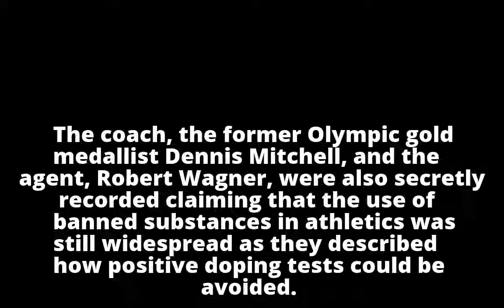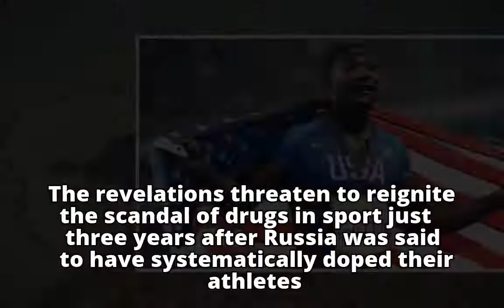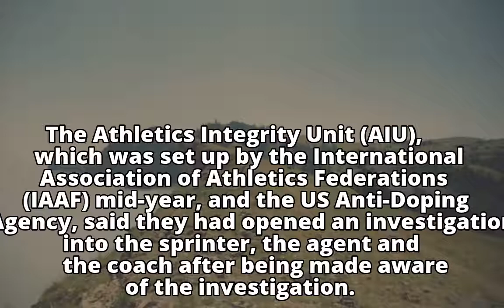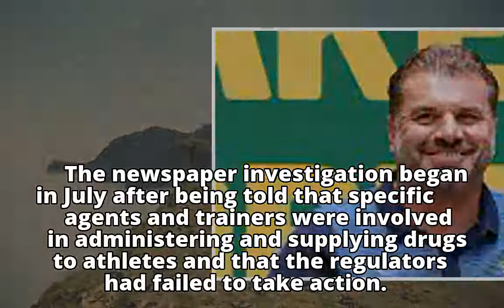World champion Justin Gatlin at centre of new doping scandal